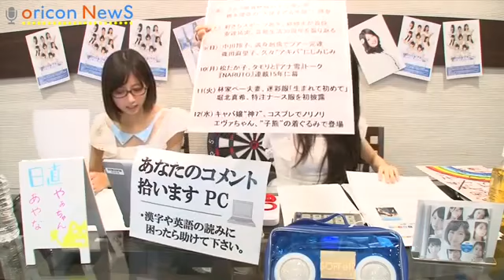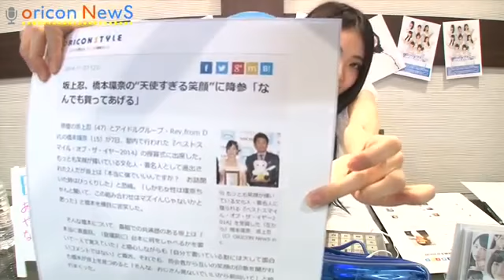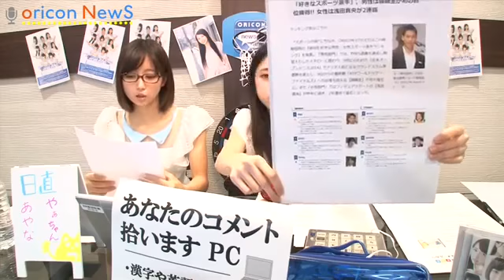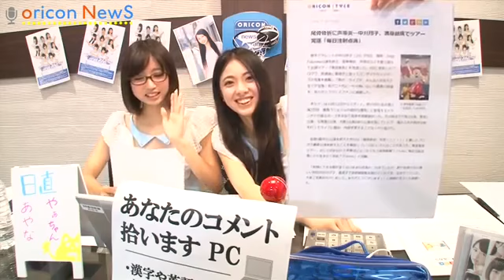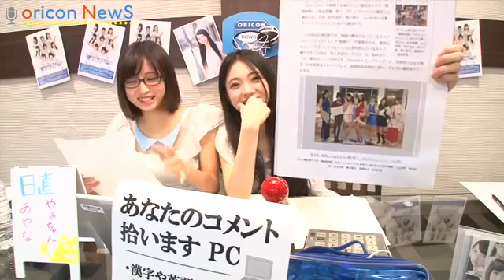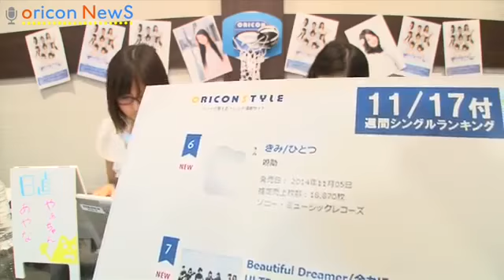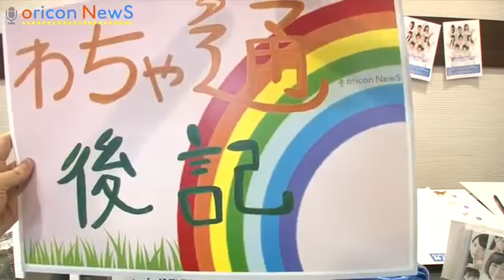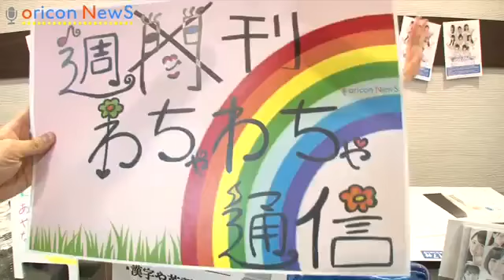ニュース＆ランキングバラエティ『週刊わちゃわちゃ通信』#2 MC やぁちゃん&あやな（さんみゅ～）